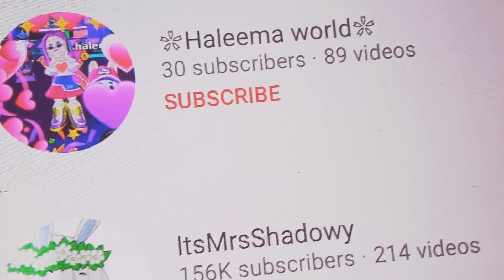think you so much for 30 subscribers enjoy your video 💗💖🎊🎉